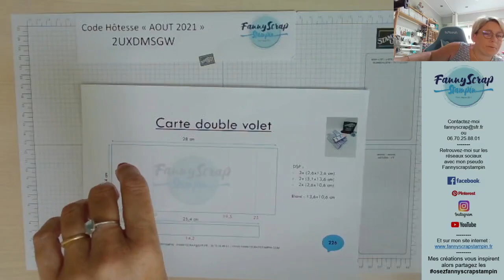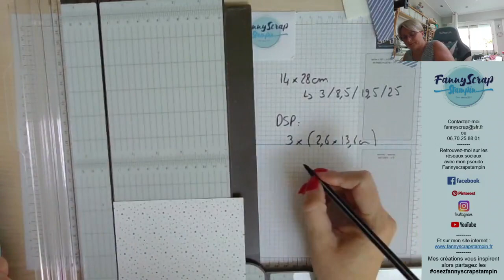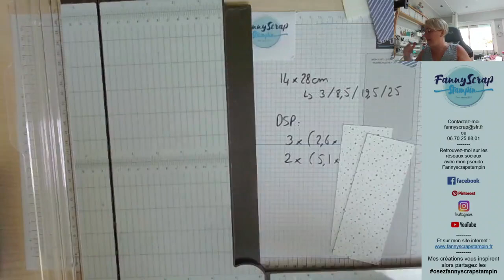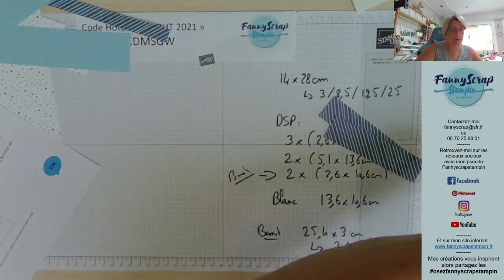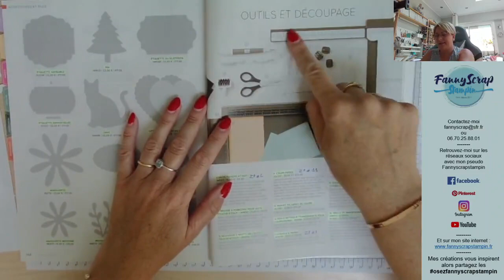Live #233 - Carte double volet du 25 aout 2021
Retrouvez-moi dans ma bulle créative pour prendre du temps ensemble autour d'un projet créatif.
Ce projet est top car vous aurez besoin que de papier, ciseau et massicot, le top pour scrapper au coin de la table du salon sans tout sortir ???
Le matériel à honneur est : le papier GRATUIT "pingouin et ses amis" (ref 158420 à 0 euro) avec une combinaison de couleur que vous choisirez ... un projet qui sera parfait pour vous faire découvrir un de produits chouchou du nouveau catalogue SAB !!!
N'oubliez de partagez cette vidéo pour en faire profiter vos amies et leur faire découvrir le plaisir du fait main tout en simplicité.
N'hésitez pas si vous reproduisez mes créations à utiliser le osezfannyscrapstampin